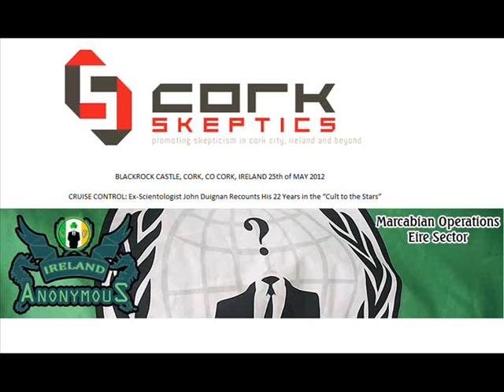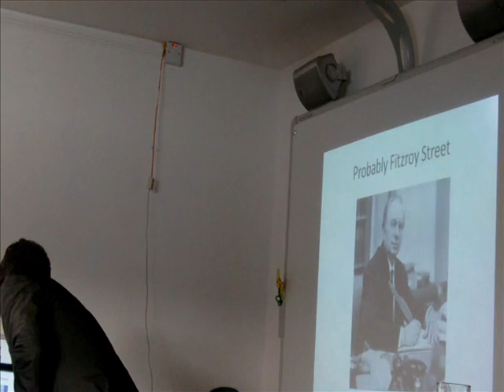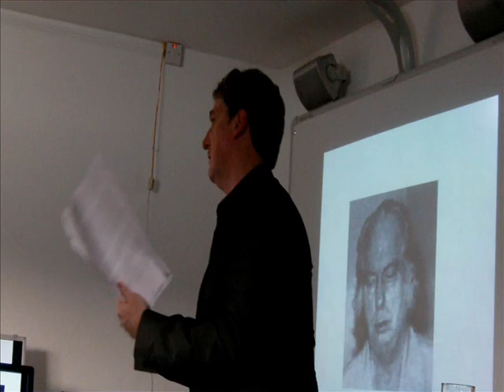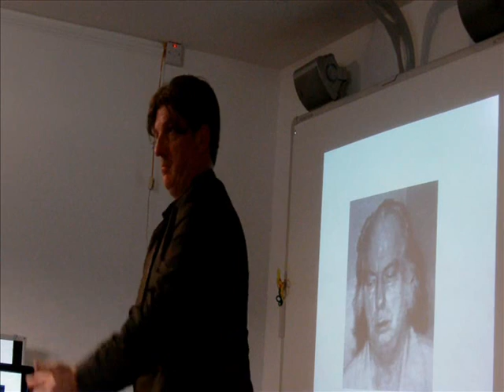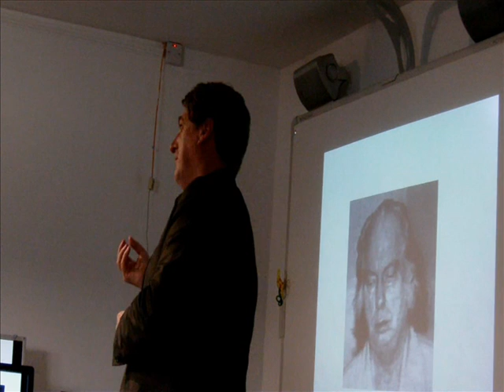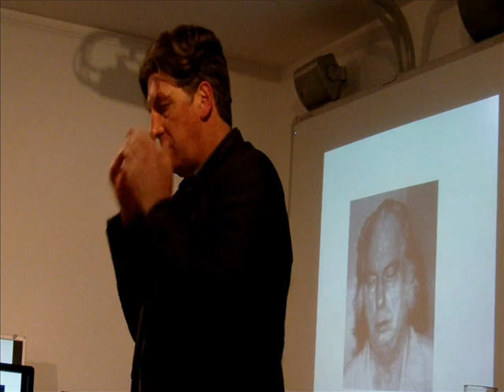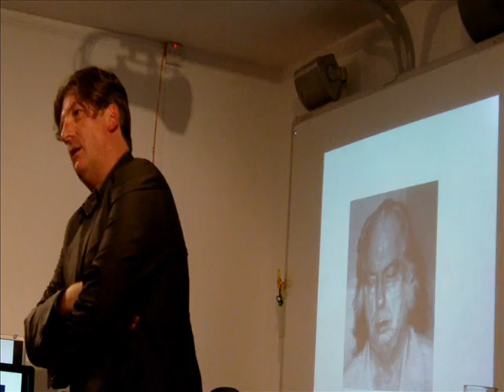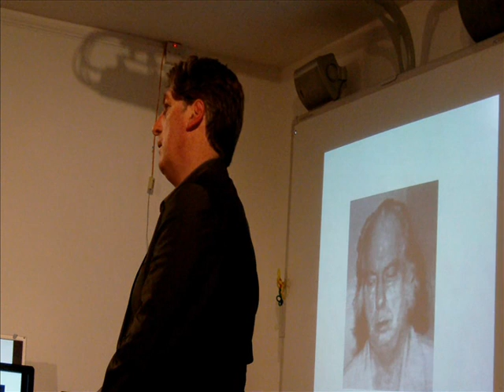CRUISE CONTROL: Ex-Scientologist John Duignan Recounts His 22 Years in the "Cult to the Stars"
Friday 25th May, at Blackrock Castle Observatory. The talk is by John Duignan, ex-Scientologist and author of The Complex: An Insider Exposes the Covert World of the Church of Scientology.

recorded the event also and they should have it online in the near future.